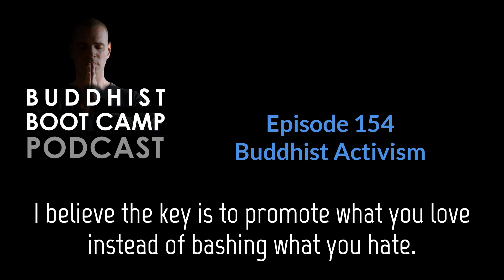Buddhist Activism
Can Buddhists be activists? How, to what end, and what cost?
If you find value in these videos, please show your support with as little as $1/month through
Timber Hawkeye is the bestselling author of Buddhist Boot Camp, Faithfully Religionless, and The Opposite of Namaste. He prescribes gratitude as medicine for people to heal themselves from the inside out. The intention is to awaken, enlighten, enrich, and inspire a simple and uncomplicated life, by sharing mindfulness-enhancing techniques to which anyone can relate and implement in their daily lives.